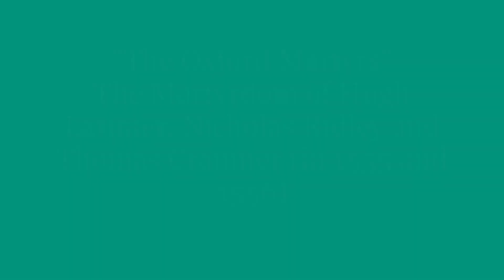The Oxford Martyrs: Martyrdom of Hugh Latimer, Nicholas Ridley & Thomas Cranmer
Tom West tells the story of the martyrdom of Hugh Latimer, Nicholas Ridley and Thomas Cranmer (in 1555 and 1556). This stirring account of the courage of those who suffered through faithfulness to the Word of God, will serve as a powerful reminder both of the cost of religious freedom in the UK and of the need for our own generation to hold firmly to the Bible’s non-negotiable truth.
 NB; I am not necessarily recommending speaker or channel when I upload video's, only the teaching of the particular video .

III.  Salvation is by grace, through faith, and this in Christ alone (exclusive salvation). Ref: Ephesians 2:8-9, Acts 4:12.
VI.   Jesus was born of a virgin. Ref: Isaiah 7:14, Matthew 1:23.

XI.   The holy canon (scriptures) is closed, nothing to be added, nothing to be taken. Ref: Hebrews 1:1-2, Revelation 22:18-19.

XX.  Angelology/demonology.

GOSPEL

I Corinthians 15:3-4: For I delivered unto you first of all that which I also received, how that Christ died for our sins according to the scriptures;cteria and what is known as ‘homology’.